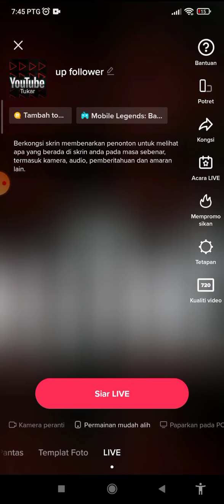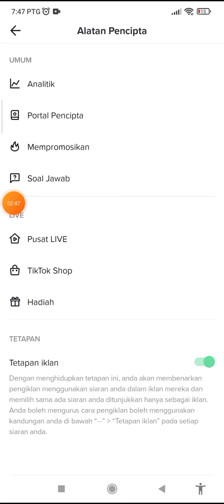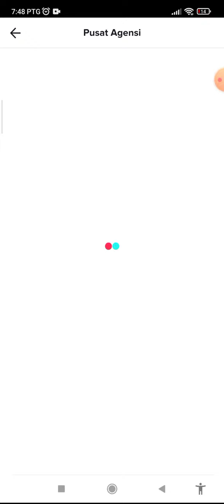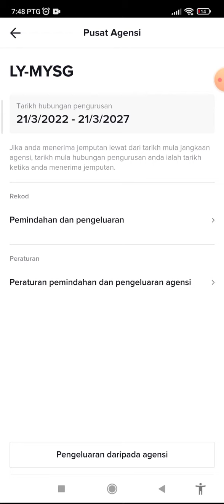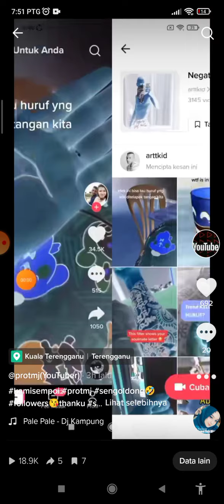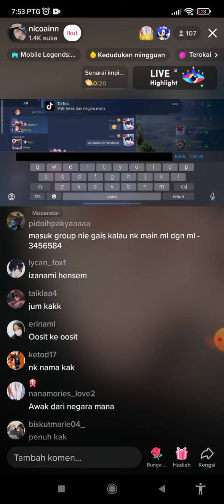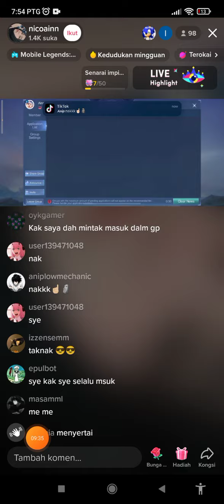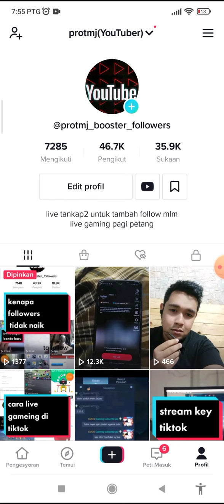cara join ajensi tiktok cara buat live tiktok cara dapat filter live tiktok, cara dapat stream key